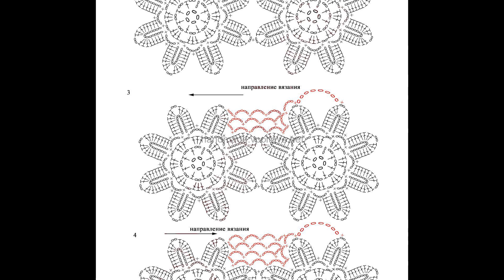Цветы соединяем сеткой Интересное решение для кофты Платья